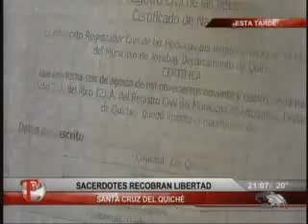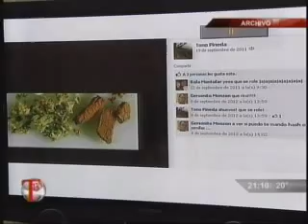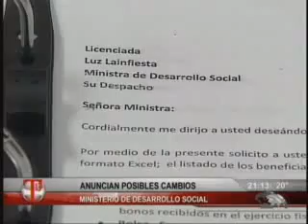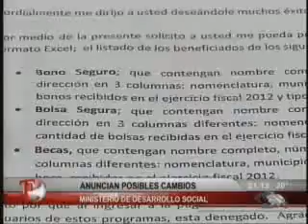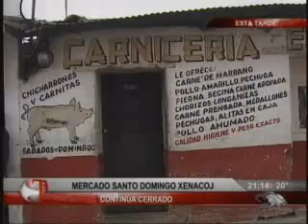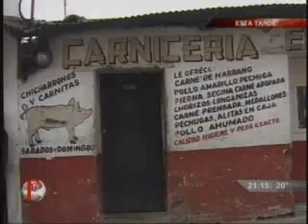Emisión viernes 12 abril 2013. Primera parte.